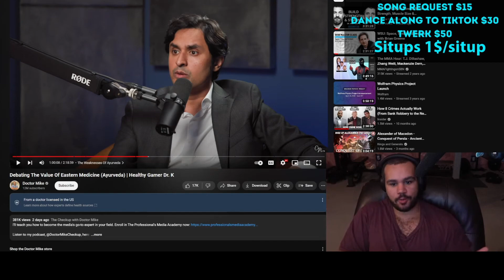Vegan Gains Proves That Eating Shit is Healthy 😂